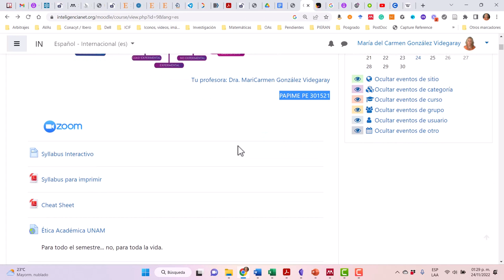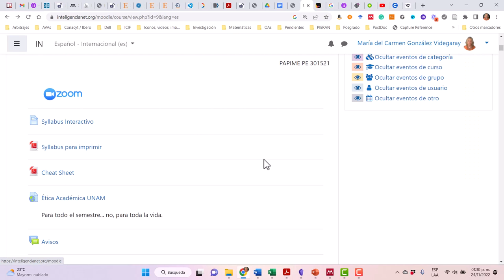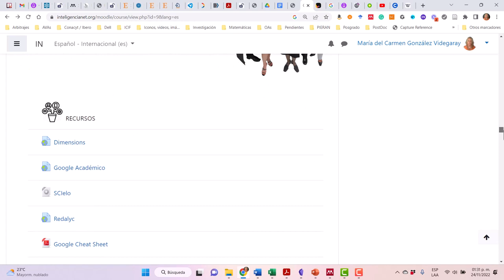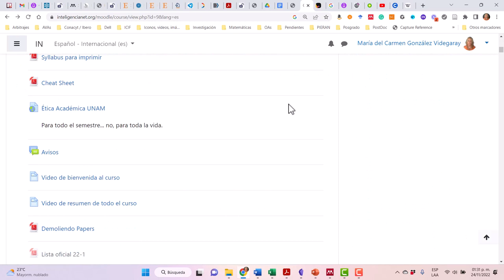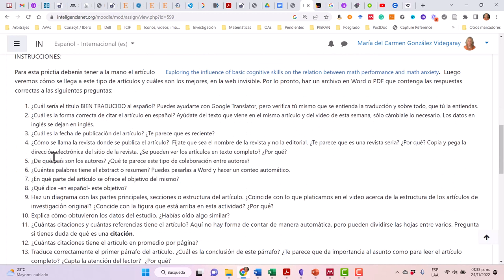Video curso McGV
Video que muestra un curso completo en Moodle para Investigación en MAC